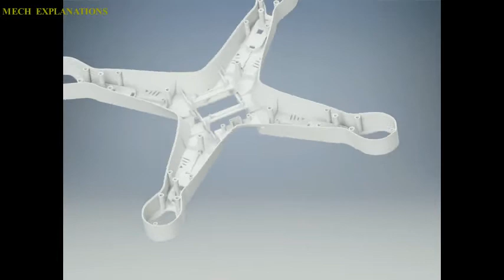Quadcopter // Drones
this video is all about the topic of Quadcopter // Drones .

A  quadcopter,  also  called  a  quadrotor  helicopter  or  quadrotor,  is  a multirotor  helicopter  that  is  lifted  and  propelled  by  four  rotors.

Quadcopters  are  classified  as  rotorcraft,  as  opposed  to  fixed-wing aircraft,  because  their  lift  is  generated  by  a  set  of  rotors (vertically  oriented  propellers).

Quadcopters  generally  use  two  pairs  of  identical  fixed  pitched propellers;  two  clockwise  (CW)  and  two  counterclockwise  (CCW).

 These  use  independent  variation  of  the  speed  of  each  rotor  to achieve  control.

 By  changing  the  speed  of  each  rotor  it  is  possible  to  specifically generate  a  desired  total  thrust;  to  locate  for  the  centre  of  thrust both  laterally  and  longitudinally;  and  to  create  a  desired  total torque,  or  turning  force.

Quadcopters  differ  from  conventional  helicopters,  which  use  rotors  that  are  able  to  vary  the  pitch  of  their  blades  dynamically  as  they  move  around  the  rotor  hub.

 In  the  early  days  of  flight,  quadcopters  (then  referred  to  either as  'quadrotors'  or  'helicopters')  were  seen  as  possible  solutions  to some  of  the  persistent  problems  in  vertical  flight.

Torque-induced  control  issues  (as  well  as  efficiency  issues  originating  from  the  tail  rotor,  which  generates  no  useful  lift)  can be  eliminated  by  counter-rotation,  and  the  relatively  short  blades  are  much  easier  to  construct.

 A  number  of  manned  designs  appeared  in  the  1920s  and  1930s.

These  vehicles  were  among  the  first  successful  heavier-than-air vertical  take  off  and  landing  (V T O L)  vehicles.

 However,  early  prototypes  suffered  from  poor  performance,  and  latter prototypes  required  too  much  pilot  work  load,  due  to  poor  stability augmentation  and  limited  control  authority.

In  the  late  2000s,  advances  in  electronics  allowed  the  production  of cheap  lightweight  flight  controllers,  accelerometers  (I M U),  global positioning  system  and  cameras.

 This  resulted  in  the  quadcopter  configuration  becoming  popular  for small  unmanned  aerial  vehicles.

 With  their  small  size  and  maneuverability,  these  quadcopters  can  be flown  indoors  as  well  as  outdoors.

At  a  small  size,  quadcopters  are  cheaper  and  more  durable  than conventional  helicopters  due  to  their  mechanical  simplicity.

 Their  smaller  blades  are  also  advantageous  because  they  possess  less kinetic  energy,  reducing  their  ability  to  cause  damage.

 For  small-scale  quadcopters,  this  makes  the  vehicles  safer  for  close interaction.

It  is  also  possible  to  fit  quadcopters  with  guards  that  enclose  the rotors,  further  reducing  the  potential  for  damage.

 However,  as  size  increases,  fixed  propeller  quadcopters  develop disadvantages  over  conventional  helicopters.

 Increasing  blade  size  increases  their  momentum.

 This  means  that  changes  in  blade  speed  take  longer,  which  negatively  impacts  control.

 Helicopters  do  not  experience  this  problem  as  increasing  the  size  of  the  rotor  disk  does  not  significantly  impact  the  ability  to control  blade  pitch.